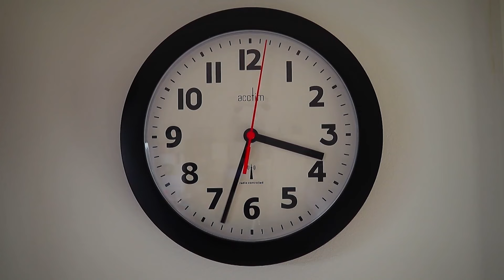நம்ம Ram-ஐ கையெழுத்து போட வைக்கணும் | Seetha Raman | Full Ep 57 | Zee Tamil | 26 Apr 23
Mahalakshmi argues with Durai when Seetha learns about her plan to transfer the shares. Seetha lies to Ram and takes him to the temple to stop him from signing the shares certificate.

Characters face various trials and tribulations in their lives while trying to achieve their respective goals. Follow these characters as they try to avoid the obstacles that life throws at them

Show Name: Seetha Raman
Star Casts Name: Sri Priyanka,Reshma,Juje Dsouza
Characters Name: Seetha,Mahalakshmi,Ram